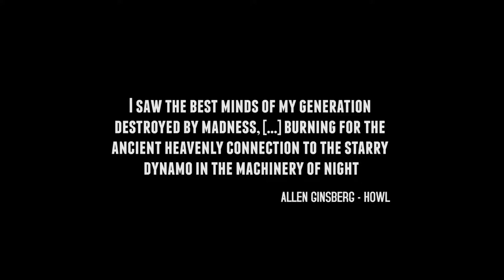Fordamage. (SNAFU Live Reports)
This is the last burst of energy you will ever see of Fordamage.
Spewing sweaty confettis, knee-deep in balloons and sending the audience off into a dance-induced trance, they went out with a ear-wrenching bang in their final resting place, the Ferrailleur, on the 21st of December 2013.

Originally uploaded to vimeo in January 2014.

You can hear their famous last words, from which the songs "Throwing Stones" and "The Border" were taken here:

After a life-time of good deeds, the band have reincarnated into other creative bodies, such as

They will be missed.

Shot on Canon 5d Mark II by Harry Hadler.